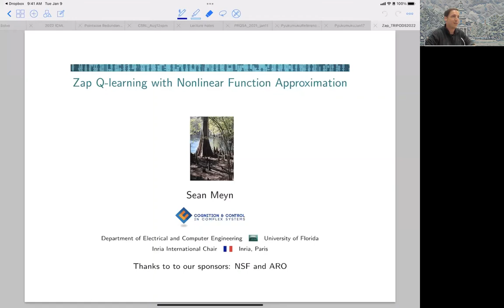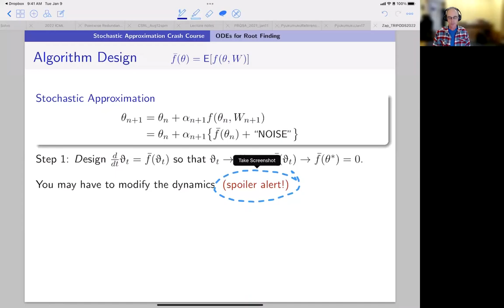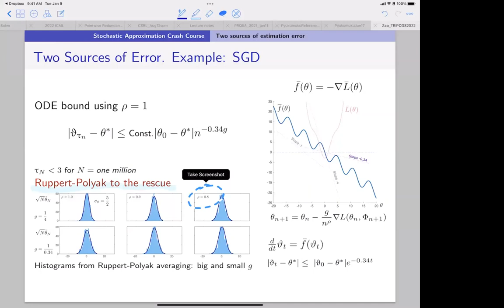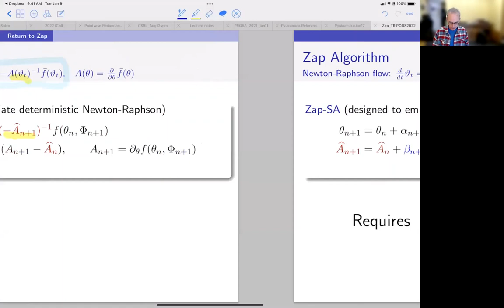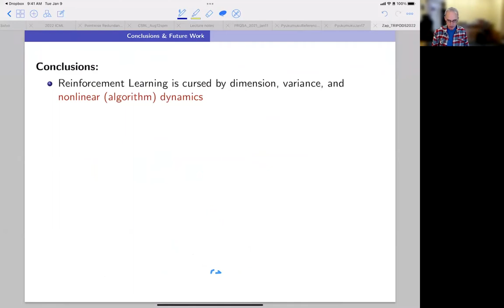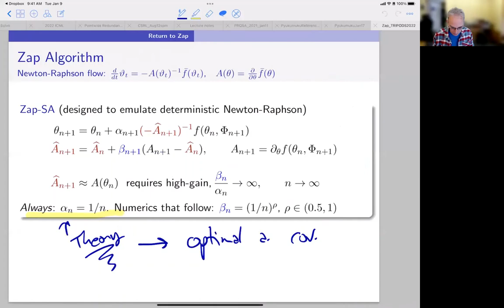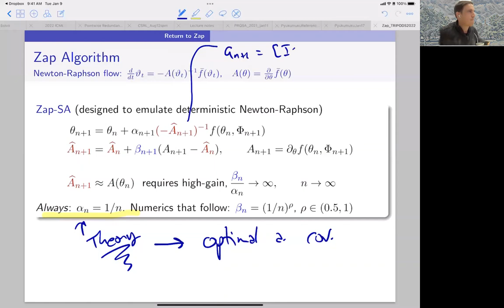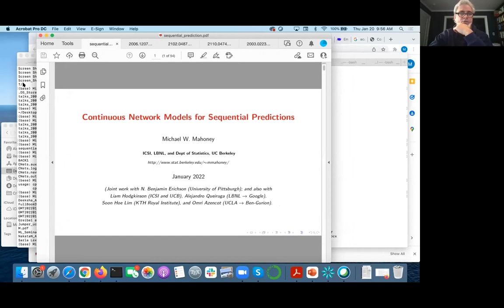Sean Meyn: Zap Q-learning with Nonlinear Function Approximation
Abstract: Zap Q-learning is a recent class of reinforcement learning algorithms, initially motivated as a means to accelerate convergence.  It is now understood that Zap Q-learning can be embedded in a larger theory of Zap stochastic approximation for root finding.  Stability theory is based on ODE approximation, and in this case the ODE is the Newton-Raphson flow for which stability holds under minimal assumptions.  Based on this general theory, it is shown that Zap Q-learning is consistent under a non-degeneracy assumption, even when the function approximation architecture is nonlinear.   Zap Q-learning with neural network function approximation emerges as a special case, and is tested on examples from OpenAI Gym.  It is found that the new algorithm converges quickly and is robust to choice of function approximation architecture.

References:
Shuhang Chen, Adithya M. Devraj, Fan Lu, Ana Busic and Sean Meyn.  Zap Q-learning with nonlinear function approximation,
Advances in Neural Information Processing Systems and arXiv e-prints 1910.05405, pages 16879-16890, Vol. 33, 2020.

Sean Meyn. Control Systems and Reinforcement Learning. Cambridge University Press (to appear), Cambridge, 2021.

Bio: Sean Meyn is well known for his research on stochastic processes and their applications. His award winning monograph “Markov Chains and Stochastic Stability” with R.L. Tweedie is now a standard reference. In 2015 he and Prof. Ana Busic received a Google Research Award recognizing research on renewable energy integration. He is an IEEE Fellow, and IEEE Control Systems Society distinguished lecturer on topics related to both reinforcement learning and energy systems. Following 20 years as a professor of ECE at the University of Illinois, he joined the University of Florida where he is professor and holds the Robert C. Pittman Eminent Scholar Chair at the Department of Electrical and Computer Engineering.